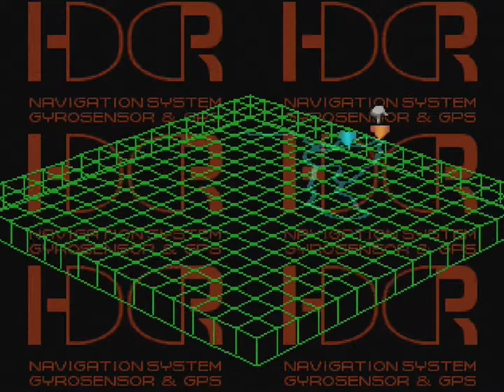Front Mission 3 (PSX) - Part 37